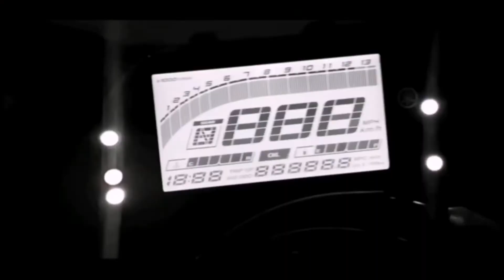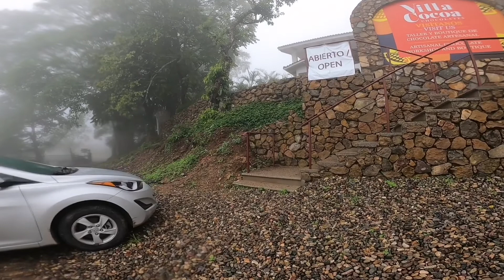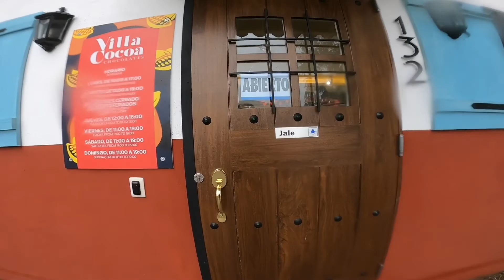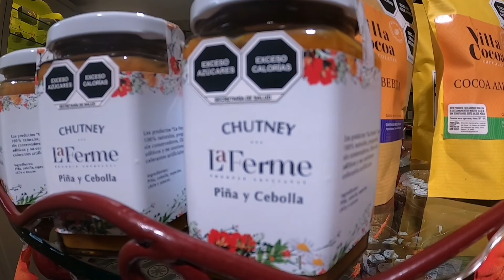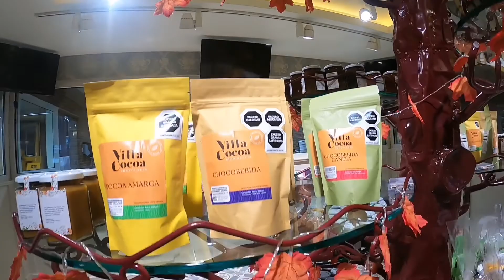Viajé en moto a San Sebastian del Oeste / Villa cocoa Yamaha R3 🦆🍃 PUEBLO MAGICO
Nos aventuramos a san Sebastián del Oeste pueblo mágico.

 San Sebastián del Oeste es un municipio y población del estado de Jalisco, México. Se localiza al oeste del estado, en la Región Sierra Occidental. Su extensión territorial es de 1400,13 km² un día muy soleado cuando de repente nos cae la lluvia neblina frío y más.

 Aquí les dejo un link para cosas que hacer en este pueblo